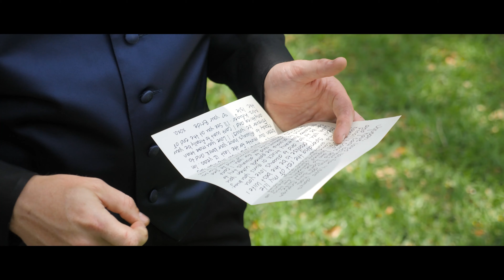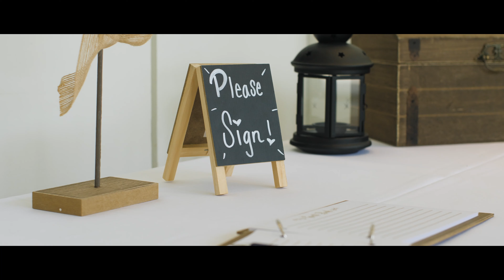GH5 Cinematic Wedding Film: Jordyn and Joseph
Jordyn and Joseph were a lot of fun. They were extremely laid back and really understood what the day was all about. It's not about a production, but rather a promise.

VENDORS
DJ: TLS entertainment
Photographer: Oosterling Productions
Catering: La Teracita
Hair: Ulta
Make Up: Kayde Detres and Kayla Crum
Florist: Kelli Lott
Dress: David’s bridal

Gear I always use!

CAMERAS
Panasonic GH5
Panasonic GH4

LENSES
Lumix 12-35 f/2.8
Canon 50mm f/1.8
Laowa 7.5 f/2
Rokinon 80 T/1.5
Viltrox Ef M2 Speedbooster

LIGHTS
Boltzen 55w
Neewer CN 216

GIMBAL
Zhiyun Weebil-S

PHOTO:
CAMERA
Canon 6D Mark II

LENSES
Sigma Art 35mm f/1.4
Canon EF 24-105 f/4
Yongnuo 35mm f/2

CARDS
SanDisk Extreme Pro 256GB Card
San Disk Extreme 128GB Card